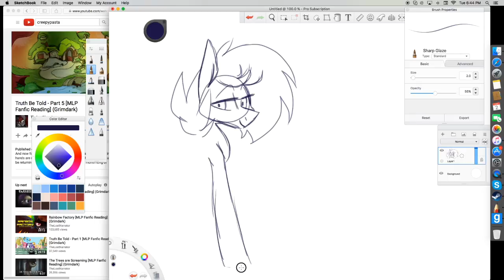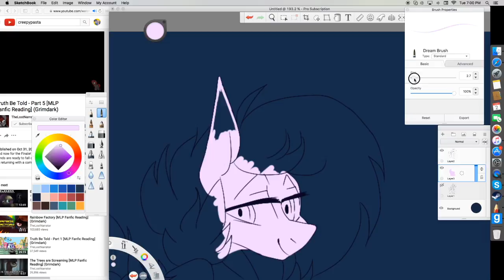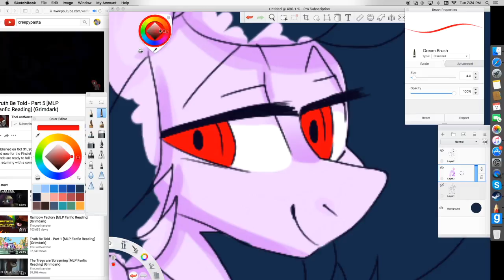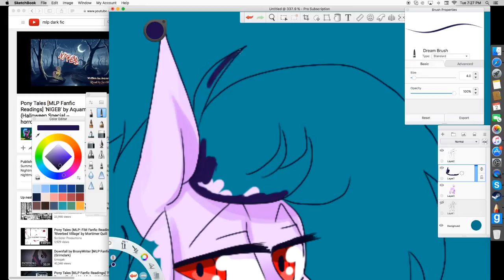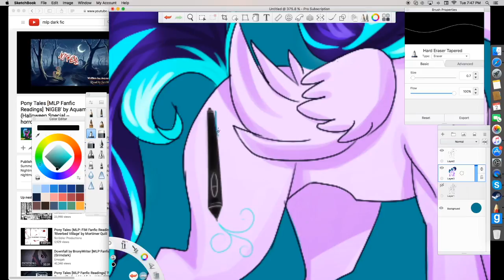My oc reference speed paint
reff
Adele-lovesong